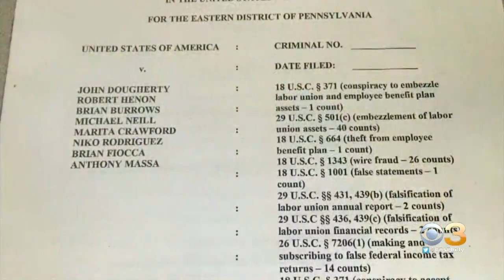Jury Seated In Trail Of Johnny Dougherty, Bobby Henon